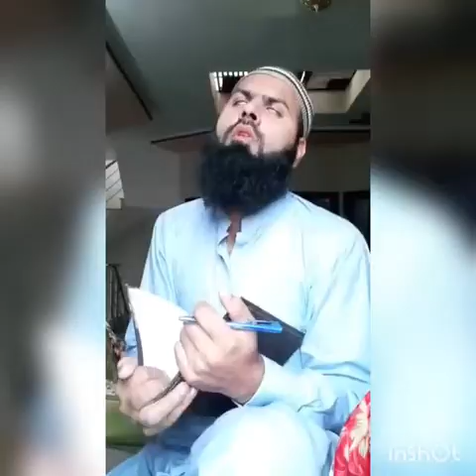Great tiktok comdyen Usman Funny clips 2020